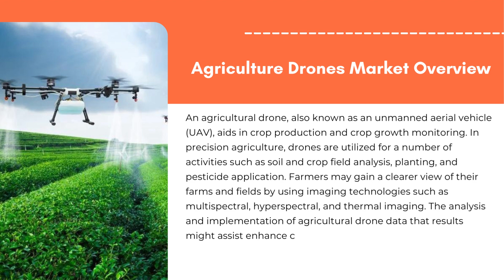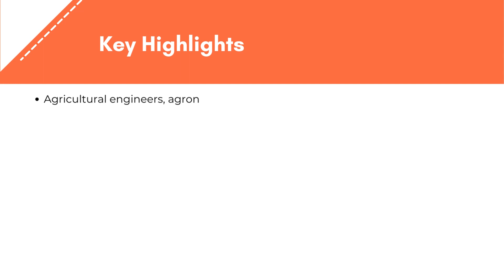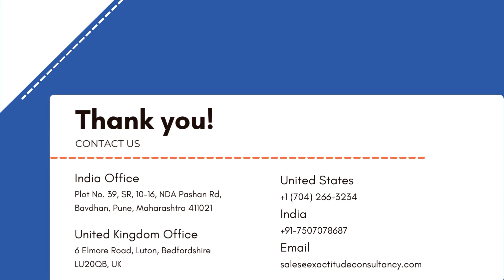Agriculture Drones Market | Exactitude Consultancy Reports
Agriculture Drones Market by Type (Fixed Wing, Rotary, and Others), Technology (Manual and Autonomous), Application (Crop Monitoring, Soil & Field analysis, Planting & Seeding, Crop Spray, and Others) and by Region Global Trends and Forecast from 2022 to 2029

The global agriculture drones market is projected to reach USD 6.67 billion by 2029 from USD 1.48 billion in 2020, at a CAGR of 19.6 % from 2022 to 2029.

Segment Analysis
The global agriculture drones market is segmented by type, Technology, application and region.

Based on types of drones, the agriculture drone market has been sub-segmented as fixed wing, rotary, and others. The rotary sub-segment is projected to generate the maximum revenue with the fastest growth during the forecast period. The rotary sub-segment is expected to have a dominant market position in the worldwide market with 800.6 million in revenue in 2020 and 3,448.6 million throughout the forecast period, rising at a CAGR of 19.5%. Furthermore, the rotary wing sub-segment is expected to increase at the quickest rate during the projection period. Rotary drones are the most popular since they are the easiest to control in terms of direction and elevation. These drones provide the best combination of control, lift, manoeuvrability, and price.